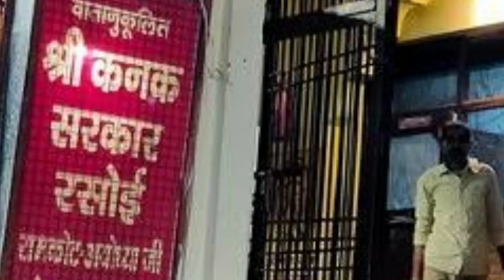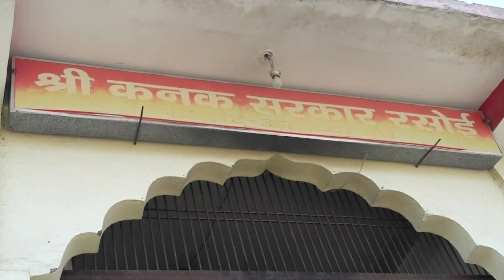अयोध्या का पारंपरिक भोजन | अयोध्या के मसहूर व्यंजन | Famous food of ayodhya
अयोध्या का पारंपरिक भोजन| अयोध्या के मसहूर व्यंजन ayodhya ke famous food ke bare me aj hm is video me baat krenge
Ayodhya ki authentic  dishes ka aj swad chakhenge
To video ko puri jarur dekhe plss